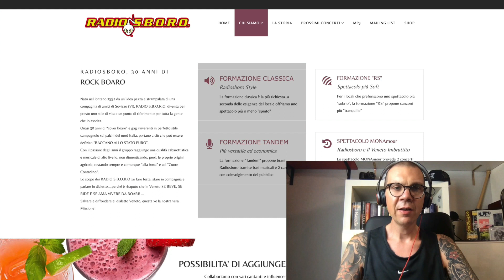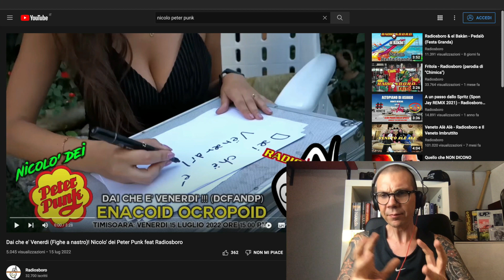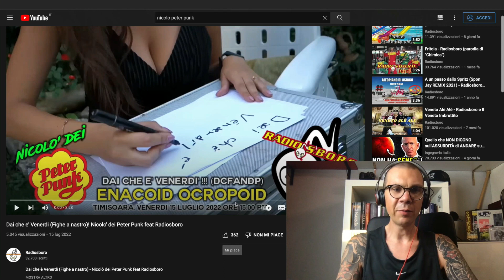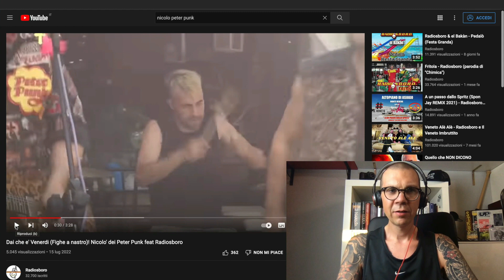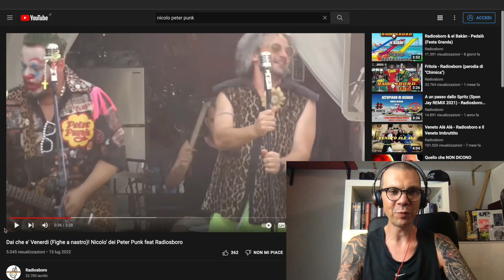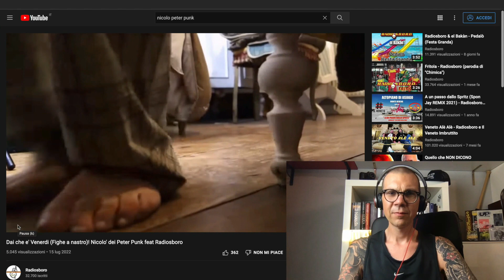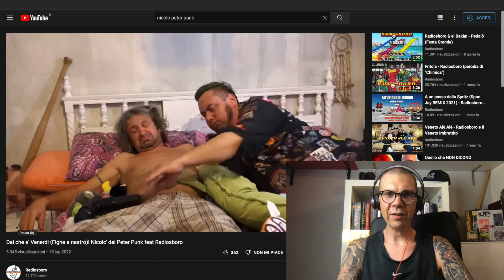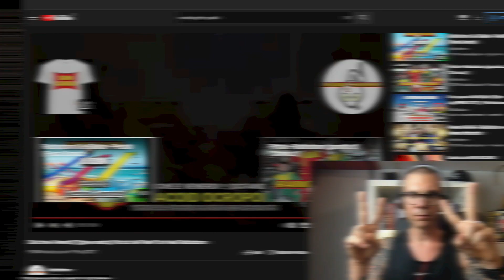IL COKIE THE CLOWN ITALIANO? (Dai che e' Venerdi! Nicolo' dei Peter Punk feat Radiosboro REACTION)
Cosa spinge un uomo adulto a dipingersi la faccia da clown, indossare degli improbabili occhiali con le perle e riesumare un progetto punk morto da vent'anni? Non lo so, bisognerebbe chiederlo a Michael Burkett, ma vi manderebbe sicuramente a fanculo. Però potreste provare a fare la stessa domanda a Nicolò Gasparini! Probabilmente otterreste lo stesso risultato ma condito da una bella bestemmia!

Punkcast è un progetto nato dalla mia voglia di raccontare alle persone le mie passioni, è un videopodcast interamente DIY che racconta il mondo della musica heavy, dal punk al metal estremo passando per l’hardcore e lo ska. Racconto le storie legate alle band delle origini come i Misfits, i Black Flag e i Minor Threat, ma vi parlo anche della nuova scena alternative e dei personaggi che la animano. E’ un viaggio attraverso un sottobosco di generi più o meno conosciuti, controculture, movimenti sociopolitici, mode effimere e rivoluzioni culturali che hanno sconvolto il mondo che ruota attorno alla musica alternative degli ultimi 40 anni.

Sostieni PUNKCAST con un abbonamento. Se hai AMAZON PRIME, connettilo al tuo account Twitch ed avrai un abbonamento GRATUITO ogni mese con cui supportarmi. Abbonarti al mio canale è gratuito, ti eliminerà le pubblicità di twitch e ti darà nuove funzionalità.